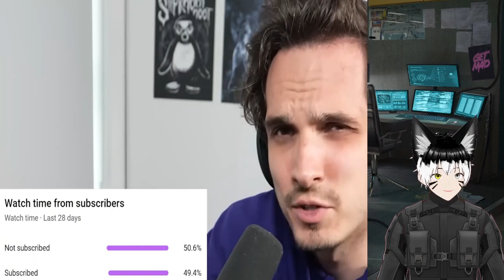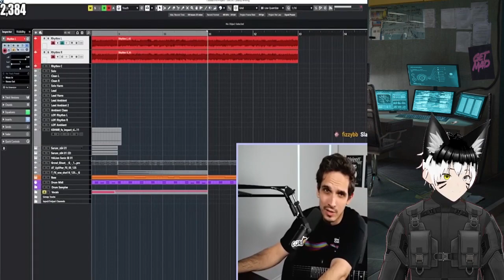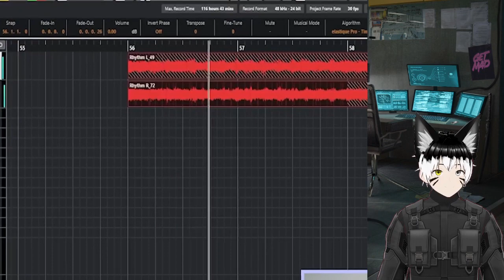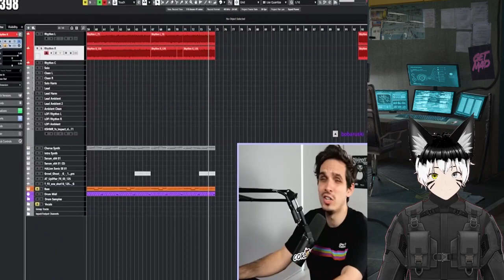Nik wrote an Electric Callboy song!?